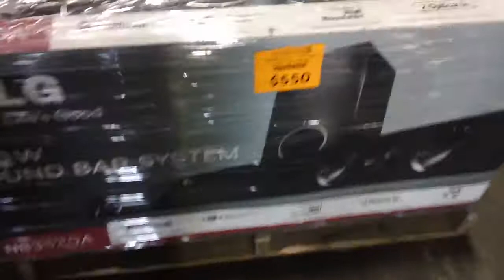LG Sound Bar System 550